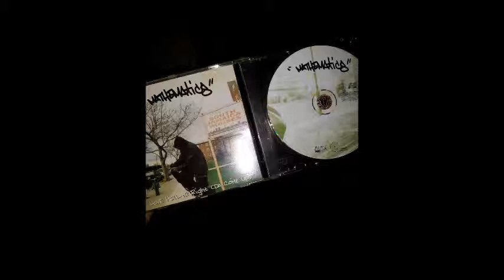mathematics-justcantluv.wmv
mathematics love hell or right (da come up)
wu-tang